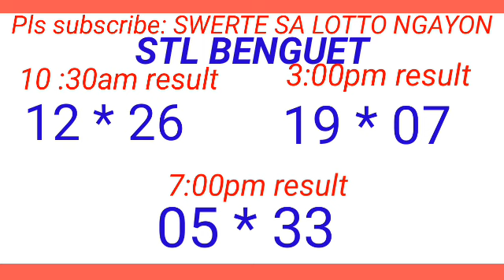STL - BAGUIO,BENGUET June 14, 2024 3RD DRAW RESULT